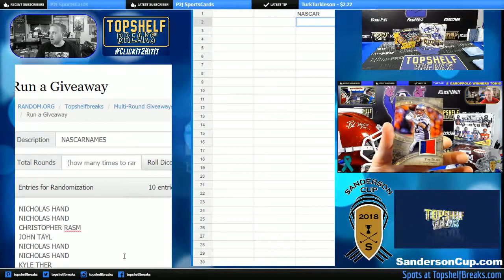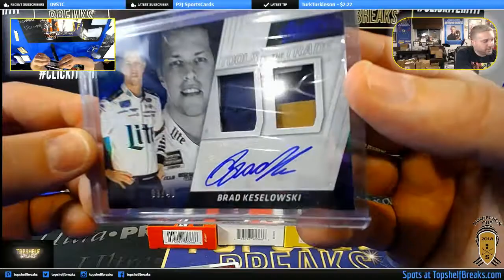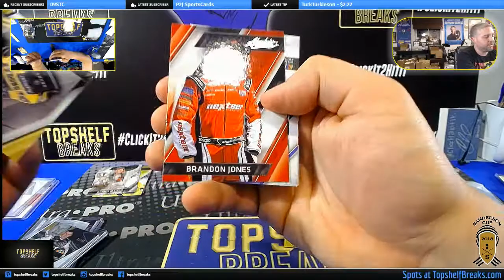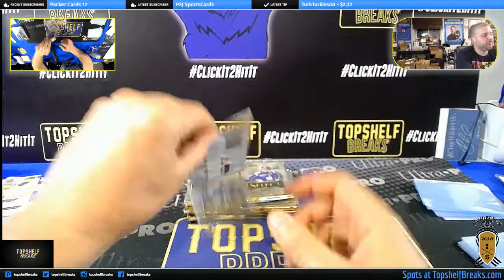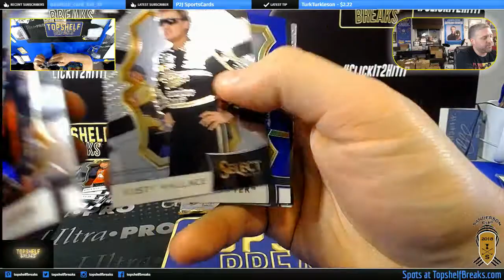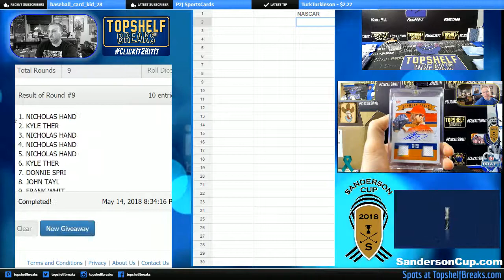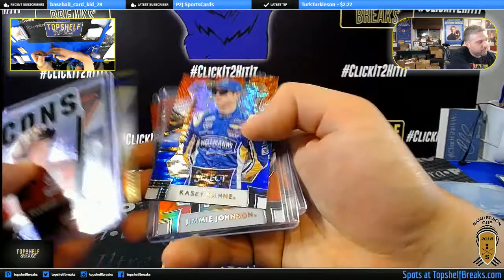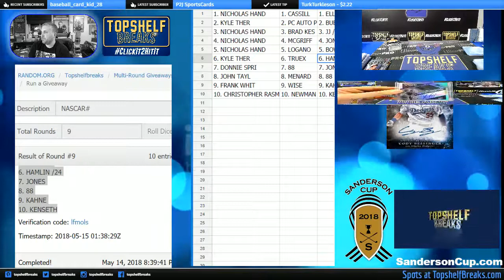NASCAR AUTO RACING RANDOM HIT BREAK W/ BONUS # CARDS!